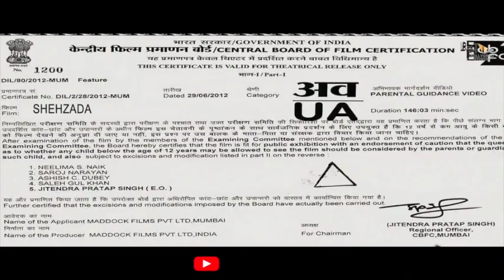Presenting the full movie facts of Shehzada.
Directed by Rohit Dhawan
Starring: Kartik Aaryan, Kriti Sanon , Manisha Koirala, Paresh Rawal, Ronit Roy, Sachin Khedekar, and music by Pritam,
Produced by Bhushan Kumar, Allu Aravind S Radha Krishna, Aman Gill and Kartik Aaryan

The film is set to release on 17th Feb 2023.

Gulshan Kumar, T-Series and Allu Entertainment PRESENTS
In association with T-Series Films
An Allu Aravind Production

Produced By Bhushan Kumar & Krishan Kumar
Produced by S Radha Krishna and Aman Gill
Produced by Kartik Aaryan
Original Story & Screenplay by: Trivikram
Adapted Screenplay by: Rohit Dhawan